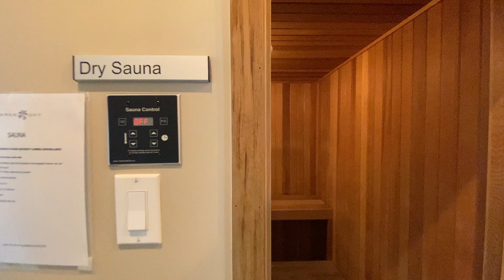Coppery Sky Resort Clubhouse in West Kelowna, BC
Take a tour of the Copper Sky Clubhouse and explore the library, kitchens, lounges, gym and more!

Book direct and save up to 20% in booking fees.